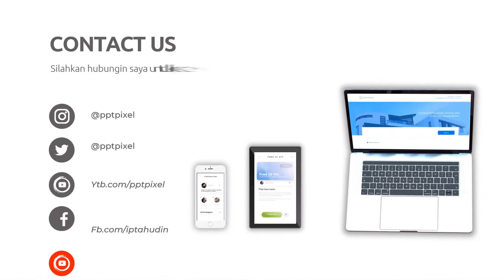Video Iklan Spa & Skin Care, Perawatan Tubuh Wanita, Skincare Beauty, Iklan Special Variant Facial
Jasa Edit Video Video Iklan Spa & Skin Care, Perawatan Tubuh Wanita dan Pria, Skincare Beauty, Iklan Special Variant Facial, Spa & Massage Treatment atau